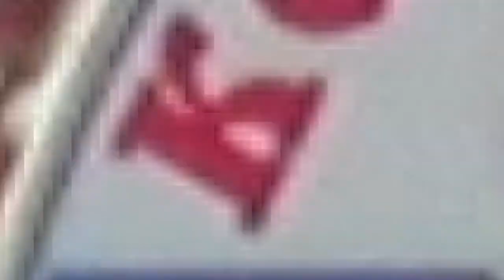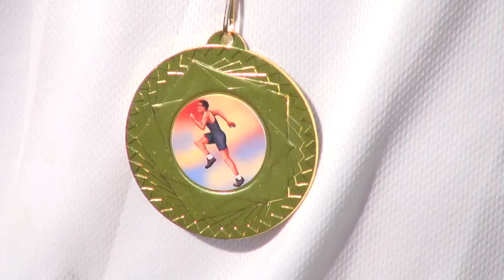XLVIII областной спортивно-культурный праздник «Королева спорта-2018»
В Крутинке завершился XLVIII(48-й) областной спортивно-культурный праздник «Королева спорта-2018». В столице спартакиады прошли соревнования по девяти видам программы – легкой атлетике, автомногоборью, городошному спорту, мужскому и женскому волейболу, шахматам, армрестлингу, греко-римской борьбе и полиатлону. Еще один вид спорта – футбол – проходил параллельно в Калачинске. Всего в престижном сельском старте приняли участие более 800 человек. А с учетом вынесенных соревнований (14 видов программы) на дорожки, площадки, ковры и поля «Королевы-2018» выходили более 1700 спортсменов